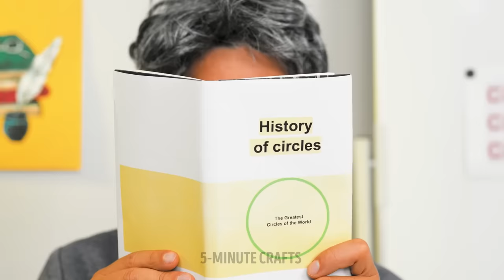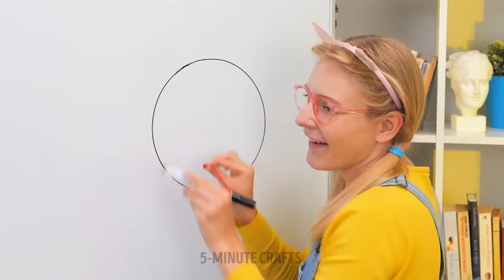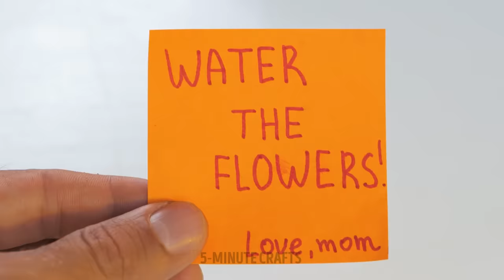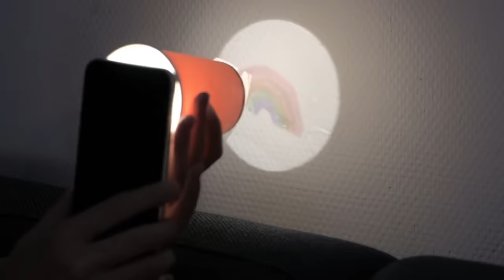GADGETS VS HACKS | Useful Tricks For Any Occasion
Hi friends! Have you ever imagined your life in 10 or 20 years later? Everything will be much faster, especially your daily routine! We've collected some appliances from the future just for you :)
Your friend is not so good at kitchen and ruins every potato to peel? Well, show him that tool to peel any vegetable 5 times faster! You can even craft it yourself, too! Having a camp holiday is so good! And even if you're running out of clean water to drink, you can still make it with water filter gadget! Not going to spend a penny? Make your own water filter out of plastic bottle! Struggling with cleaning your beauty products like brushes and sponges? Put them in a washing machine! We mean in mini washing machine for sponges :)
If you're looking for more videos, check our latest cute breakfast ideas for the whole family!

TIMESTAMPS:
00:00 Gadget hack battle
00:50 How to draw circle
02:20 Potato peeling tool
03:41 How to cut mushrooms
05:39 Dough cutting gadget